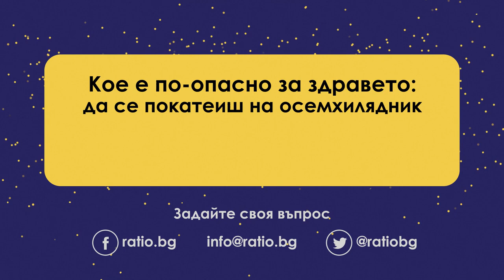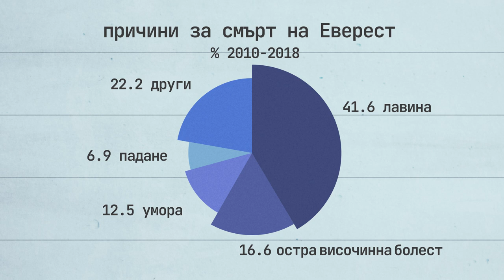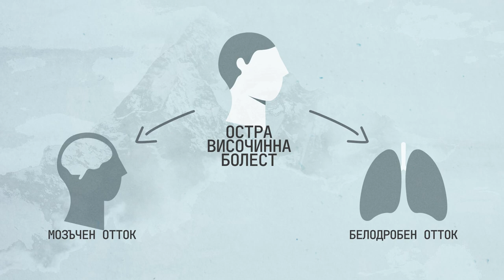Височинна болест срещу замърсяване на въздуха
Това е рубриката “Няма глупави въпроси” на Ratio - мястото, където можете свободно да зададете всякакви въпроси, които ви вълнуват, а ние се ангажираме да намерим най-подходящия човек, който да отговори.

В този епизод ще разгледаме следната морбидна дилема: "Кое е по-опасно за здравето? Да се покатериш на осемхилядник или да дишаш финни прахови частици в София през зимата?" Въпросът идва от Емо.

И наистина на пръв поглед е трудно да се прецени коя среда е по-опасна - на голяма височина, където въздухът е силно разреден, диша се трудно, метеорологичните условия се менят за минути, падат лавини, каменопади и какво ли още не... ИЛИ в София, през зимата, когато се стеле смъртоносната кафявочерна протоплазма, скромно наричана от столичани "мъгла", която спокойно можеш да режеш с нож? Да видим какво би казала науката за това.

Мъглата над този въпрос ще разсее Бойко Неов, молекулярен биолог с обширни познания в сферата на невронауките, химията, физиката и със специален интерес към височинния алпинизъм.

И не забравяйте, Няма Глупави Въпроси! :)